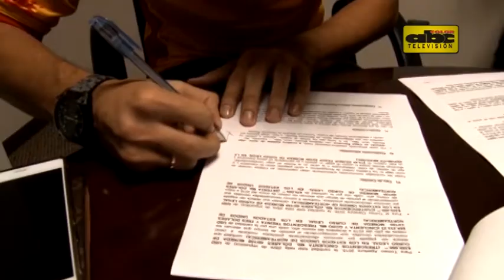Pablo Velázquez se convirtió en nuevo refuerzo del Morelia de México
[Imágenes: MonarcasTV]. El delantero paraguayo Pablo Velázquez aprobó los exámenes médicos en la ciudad mexicana de Morelia para firmar su contrato con su nuevo equipo, el Morelia. El vínculo es por dos años. Será el cuarto equipo de Velázquez en el exterior, después de San Lorenzo de Almagro, Toluca de México y el Atlético Nacional de Colombia.